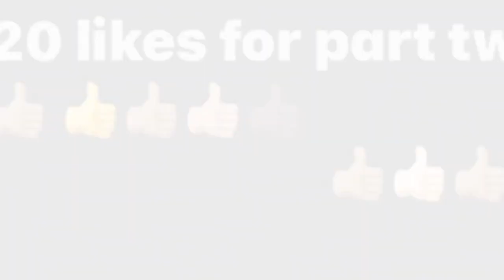IF the cops pull you over 🚨What’s your fake name 😂+goofy question🤷🏾‍♂️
👉Watch 2 Minutes;
👉🏽Press The 🔔 Icon;
👉 Like Must;